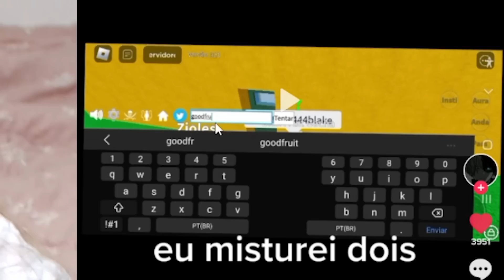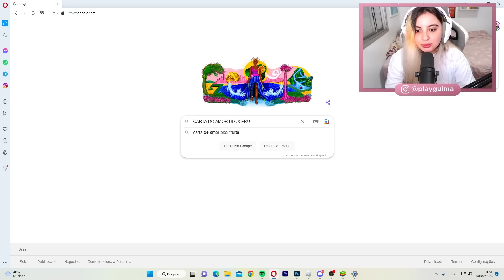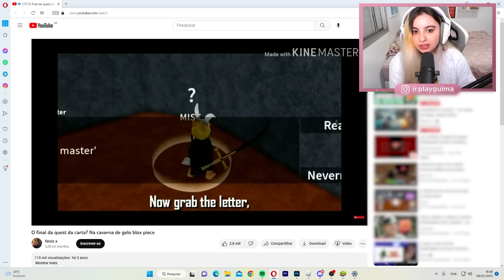TESTEI os TIK TOKS mais VIRAIS de BLOX FRUITS no JOGO!! esse LUGAR SECRETO DROPA FRUTA BOA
Nesse vídeo de Blox Fruits eu estou testando os tik toks mais viriais no jogo. :D